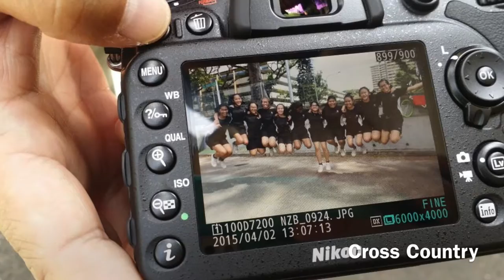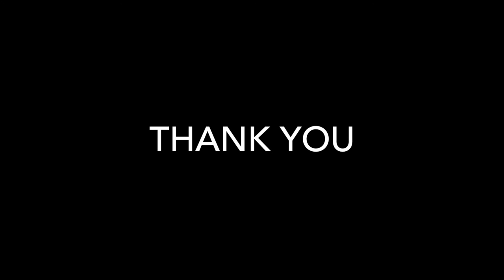Zone 10 in 2015: Gan Eng Seng School Corps!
A montage of the Dragon Saints' activities for 2015!